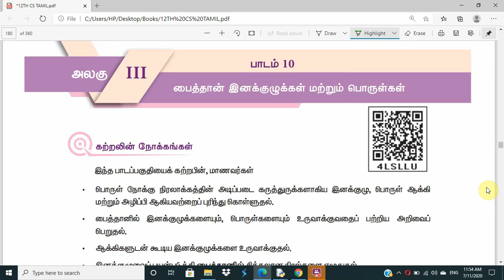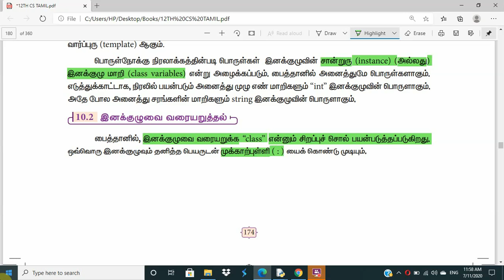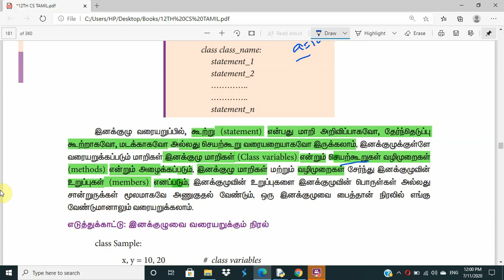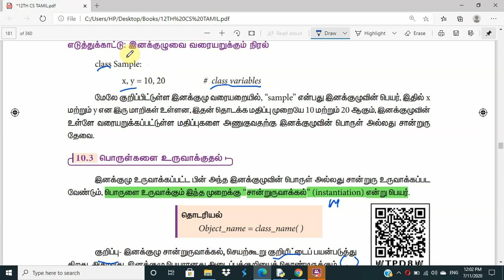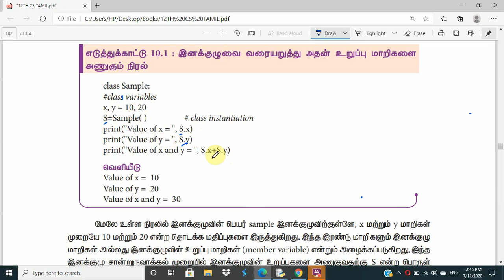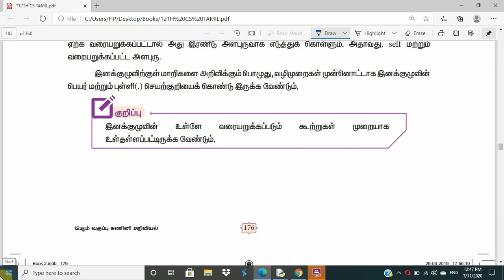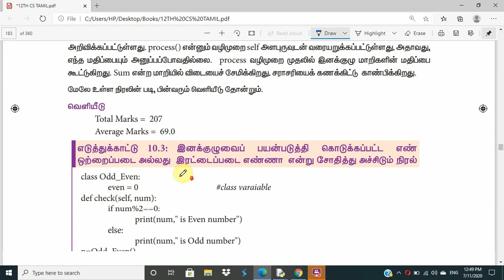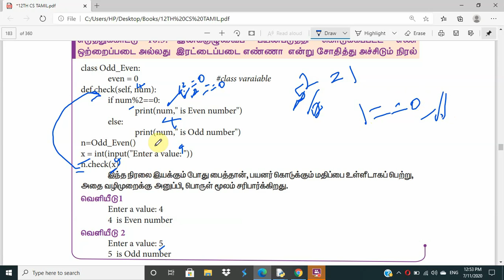12th Computer Science | Tamil Medium | Chapter 10 | Classes and Objects | Part 1